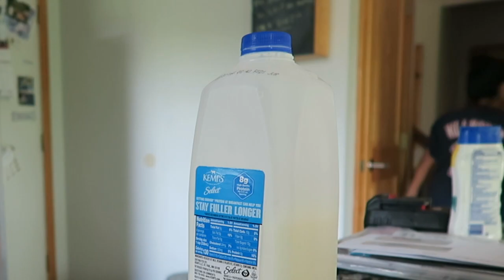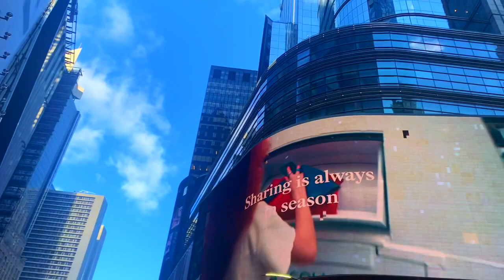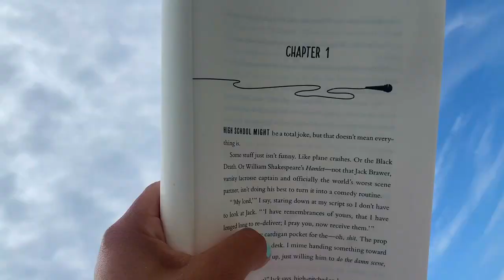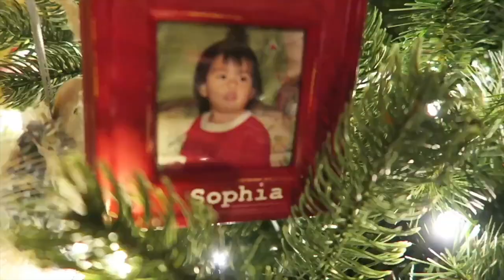My Youtube So Far// Youtube trailer☆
☆NEXT VIDEOS:
A summer day with me
Dog days
cooking videos